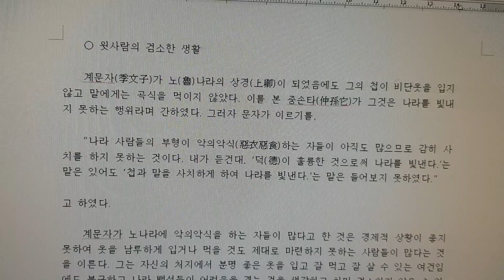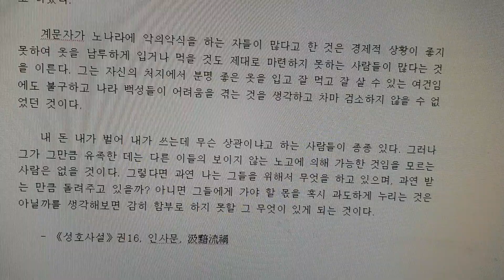윗사람의 검소한 생활 ㅡ 지평생각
내가 누리는 것은 나만의 힘에 이루어진 것이 아니다.